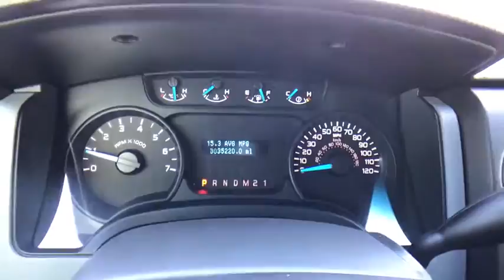2014 Ford F-150 Broken Arrow, Pryor, Tulsa, Oklahoma City, OK, Wichita KS P377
2014 Ford F-150 2WD SuperCrew 145 XLT - Stock#: P377 - VIN#: 1FTEW1CM3EKD25021

Bartlesville CDJR
3250 SE Washington Blvd

XLT trim. FUEL EFFICIENT 23 MPG Hwy/17 MPG City! ONLY 34,689 Miles! Bluetooth, CD Player, iPod/MP3 Input, Aluminum Wheels, Flex Fuel. CLICK ME! KEY FEATURES INCLUDE: Flex Fuel, iPod/MP3 Input, Bluetooth, CD Player, Aluminum Wheels MP3 Player, Keyless Entry, Privacy Glass, Child Safety Locks, Steering Wheel Controls. VISIT US TODAY: If you're looking for used cars in Bartlesville, OK, we have a large inventory to choose from. From used cars, trucks, sport utility vehicles to mini-vans, our selection has something for every person and need. Our inventory of quality pre-owned vehicles has people from all over the Tulsa region coming to our dealership. We offer great deals on our used cars and can help you finance them as well. Fuel economy calculations based on original manufacturer data for trim engine configuration. Please confirm the accuracy of the included equipment by calling us prior to purchase.